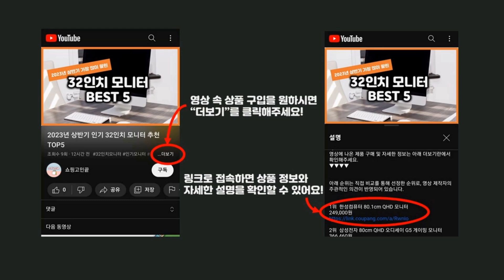2024년 가성비 에어데이즈kf94 추천 TOP5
2024년 하반기 가성비 에어데이즈kf94 추천 TOP5을 소개합니다.

♥5위   에어데이즈 슬림핏 보건용 마스크 엑스트라 대형 KF94, 50개입, 화이트, 1개  [  23,420원  ]

♥4위   에어데이즈 더 뉴 플러스 보건용 마스크 화이트 대형 KF94, 10개입, 화이트, 8개  [  26,150원  ]

♥3위   에어데이즈 슬림핏 마스크 대형 KF94, 50개입, 화이트, 2개  [  37,380원  ]

♥2위   에어데이즈 보건용 마스크 새부리형 C타입 화이트 중형 KF94, 50매입, 화이트, 1개  [  22,700원  ]

♥1위   에어데이즈 보건용 마스크 대형 KF94, 1개입, 흰색, 50개  [  19,800원  ]